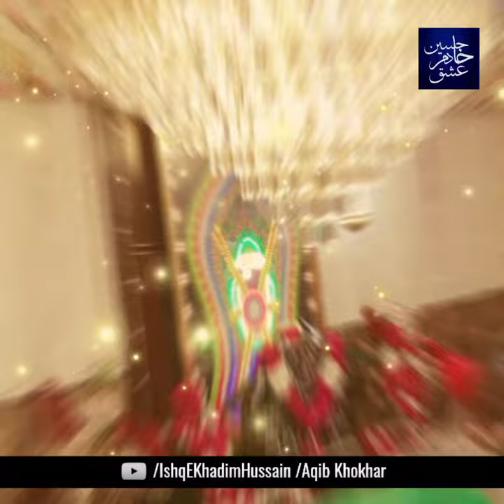Allama Khadim Hussain Rizvi Aasta ha ya mere baba jan ka mrhaba marhaba || Ishq E Khadim Hussain